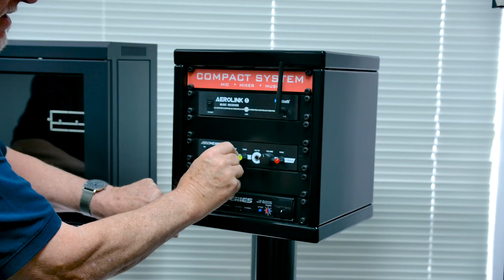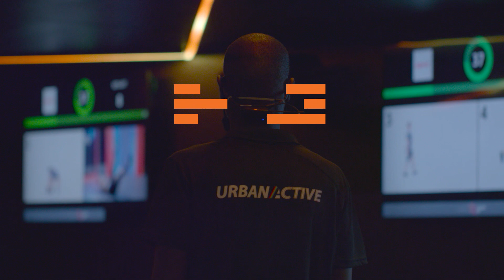Aeromic - Industry Gold Standard Fitness Microphones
25 years ago, Chief Engineer Peter Paisley, designed the first iteration of the Aeromic fitness microphone. 💫

Inspired by the lack of sound equipment tailored to group fitness classes, Peter developed the Aeromic brand, teaming up with John Penhallow to oversee sales. 🏋✅

Since then, they've grown the business significantly, diversifying it to offer gym sound and lighting installations in addition to their world-renowned Aeromic Fitness Microphones. 💯🎤

👉 To find out more about the history of Fitness Audio and the gym audio-visual services we offer, visit fitnessaudioshop.com today!

Fitness Audio Shop are your number one source of audio solutions for the fitness industry! We are dedicated to giving you the very best gym audio solutions. Our focus is on quality, reliability and a great customer experience.